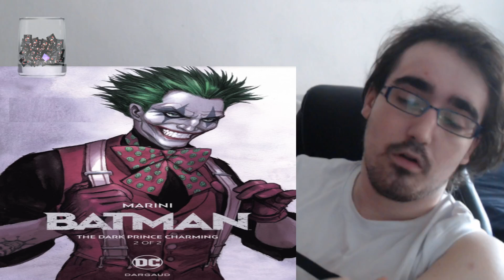BATMAN + JOKER TIENEN UNA HIJA? - Batman The Dark Prince Charming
LISTA DE PRECIO:
10 - 20 MINUTOS = 2€
20 - 30 MINUTOS = 4€ (comision base de lectura - MANGAS/MANHWAS/MAHUAS/NOVELAS)
30 - 45 MINUTOS = 6€
45 - 60 MINUTOS = 8€
60 - 90 MINUTOS = 10€
90 - 120 MINUTOS = 12 €
LISTA DE PRECIO DE REACCIONES YA HECHAS:
1€ por video (LECTURAS DE MANGA/NOVELAS 30 MINUTOS)
5€ por anime de 10-13 capitulos
10€ por anime de 21- 26 capitulos
2€ por pelicula

Baneare a todo aquel que haga esto:
1. Insultar (tanto a mi como a otros comentarios)
2. Hacer Spam (para eso esta Twitter)
3. Los que se crean superiores y vengan de listo sin insultar pero menospreciando
4. PONER ''DONDE PUEDO VER EL VÍDEO'' (lo pongo en la descripción o lo digo al inicio)
5. ¿PORQUE NO SE VE NADA? ¿SOLO VEO UNA IMAGEN? etc